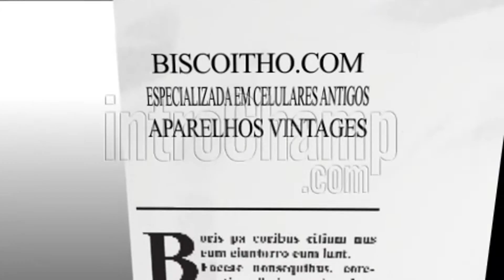CELULAR NOKIA 6101¨ LINHA 6111¨ VISOR ANTENA EXTERNA RELIQUIAS DO CELULAR 2017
OBS: NOKIA 6101 PRETO & PRATA NO VIDEO ( ASSUNTO DO VIDEO)
NOKIA 6111 ROSA NO VIDEO (LINHA DA SERIE)
NOKIA 6131 BRANCO NO VIDEO ( LINHA DA SERIE)

NOKIA 6101 LANÇADO EM 2005 PELA MONTADORA NOKIA, FOI UM DOS MELHORES APARELHOS DE FLIPER DA NOKIA JA APRESENTADO ATE OS TEMPOS DE HOJE

COM UM DESINGNE DIFERENCIADO E ATRATIVO, O MODELO AINDA CONTAVA COM UM VISOR EXTERNO BEM AMPLO, CAMERA, BLUETOOTH + INFRA-VERMELHO E UM RADIO TAO ¨TUNADO¨ QUE SURPREENDIA ATE OS CRITICOS DA EPOCA

COM SUA QUALIDADES TAO NOTORIAS TANTO NA APARENCIA QUANTO NO FUNCIONAMENTO, NAO DEMOROU MUITO PRO MODELO 6101 CAIR NO GOSTO DA GALERA ALCANÇANDO UMA MARCA DE VENDA SURREAL ,SURPREENDENDO A ESPECTATIVA ATE MESMO DA PROPIA MONTADORA

DEPOIS DO MODELO V3 DA MOTOROLA, O NOKIA 6101 FOI O MODELO DE FLIPER COM CAMERA MAIS VENDIDO DE TODOS TEMPOS

APOS O SUSSESO A NOKIA DEU SEGUIMENTO NA LINHA, COM OS MODELOS 6103, 6111 E 6131

CURIOSIDADE: A NOKIA ERA A UNICA MONTADORA DA EPOCA QUE NAO DIRECIONAVA SEU FOCO EM APALHEROS DE FLIPER ( ABRE &FECHA) .. MESMO APARESENTANDO OTIMAS MARCAS DE VENDAS NOS SUSSESOS 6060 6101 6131 A MONTADORA SI CONCENTRAVA MAIS NOS MODELOS BARRA E SLAIDE ONDE TAMBEM ALCANÇAVA OTIMAS MARGENS DE VENDA